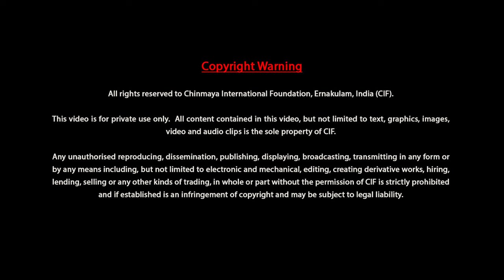Discourses on Vivekachoodamani by Br. Ved Chaitanya - Discourse 79 - Verses 355 to 360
00:10:08-Verse 355
tvamahamidamitīyaṃ kalpanā buddhidoṣāt
prabhavati paramātmanyadvaye nirviśeṣe |
pravilasati samādhāvasya sarvo vikalpo
vilayanamupagacchedvastutattvāvadhṛtyā || 355 ||

00:24:03-Verse 356
śānto dāntaḥ paramuparataḥ kṣāntiyuktaḥ samādhiṃ
kurvannityaṃ kalayati yatiḥ svasya sarvātmabhāvam |
tenāvidyātimirajanitānsādhu dagdhvā vikalpān
brahmākṛtyā nivasati sukhaṃ niṣkriyo nirvikalpaḥ || 356 ||

00:36:19-Verse 357
samāhitā ye pravilāpya bāhyaṃ
śrotrādi cetaḥ svamahaṃ cidātmani |
ta eva muktā bhavapāśabandhaiḥ
nānye tu pārokṣyakathābhidhāyinaḥ || 357 ||

00:46:05-Verse 358
upādhibhedātsvayameva bhidyate
copādhyapohe svayameva kevalaḥ |
tasmādupādhervilayāya vidvān
vasetsadākalpasamādhiniṣṭhayā || 358 ||

00:52:17-Verse 359
sati sakto naro yāti sadbhāvaṃ hyekaniṣṭhayā |
kīṭako bhramaraṃ dhyāyan bhramaratvāya kalpate || 359 ||

00:57:56-Verse 360
kriyāntarāsaktimapāsya kīṭako
dhyāyannalitvaṃ hyalibhāvamṛcchati |
tathaiva yogī paramātmatattvaṃ
dhyātvā samāyāti tadekaniṣṭhayā || 360 ||

There are innumerable differences between humans and other beings, but it narrows down to one principle distinction. The humanly ability to discriminate. A lion can certainly tell a hunter from a prey; this discrimination is a primal urge that aids in survival. However, the boon of discriminating between the temporal world and the ever-present unchanging Truth, the Supreme, is exclusive to humans. A basic understanding of this, or even questioning the existence of this statement, is oftentimes the stepping stone to one's spiritual seeking.

Sri Adi Shankaracharya's Vivekachoodamani translated as 'the crest-jewel of discrimination' is an important introductory text that acquaints a seeker with the joys of Vedanta. It walks one through the importance and the process of subtler discrimination, that must lead to dispassion towards worldly objects of desire.

Chinmaya International Foundation and Chinmaya Mission Mattancherry present online discourses on Vivekachoodamani, with Br. Ved Chaitanya.

Br. Ved Chaitanya comes from a family steeped in the Chinmaya Mission. An electronics and telecommunication engineer from Pune, he withdrew from work in TCS to follow his heart. He received Brahmacharya Diksha in 2013. An impactful orator, cheerful, kind-hearted, and a scholarly student of Sanskrit and Vedanta, his particular interest lie in the application of Vedanta in daily life.